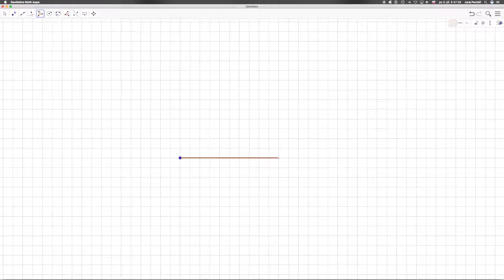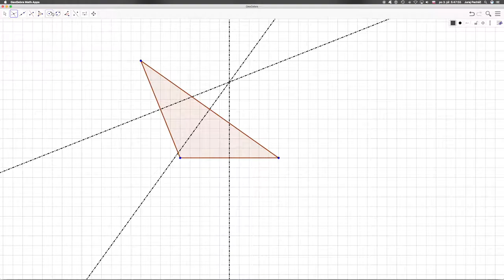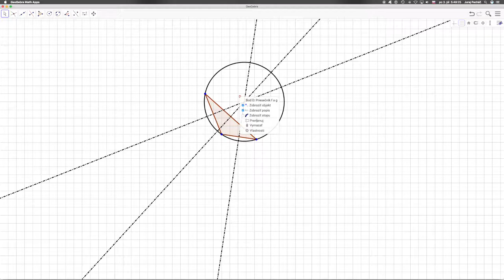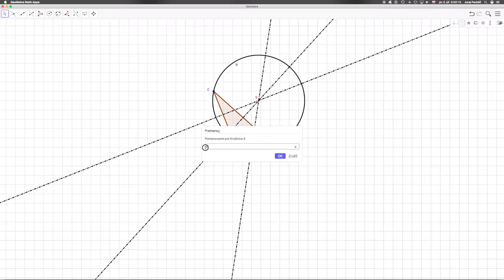🔷 626 Rysujeme kružnicu opísanú trojuholníku║Geogebra slovensky║ Programovanie s Yetim